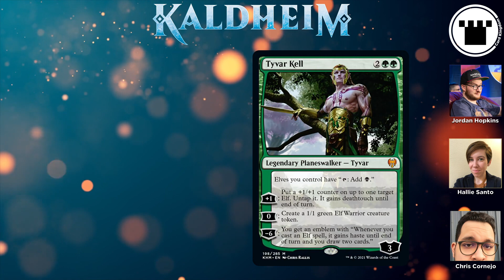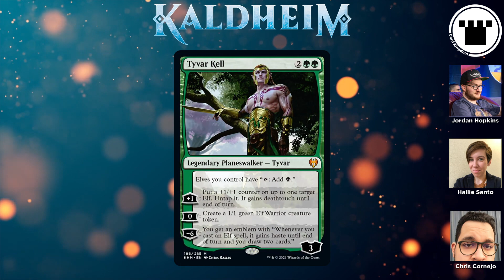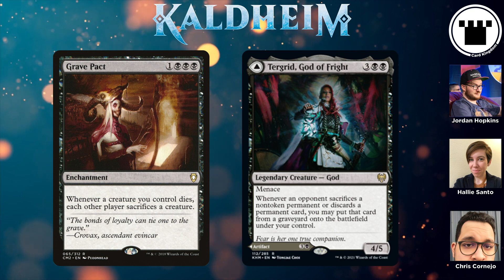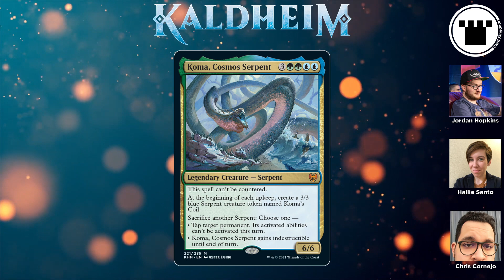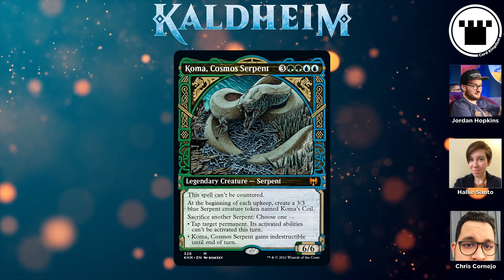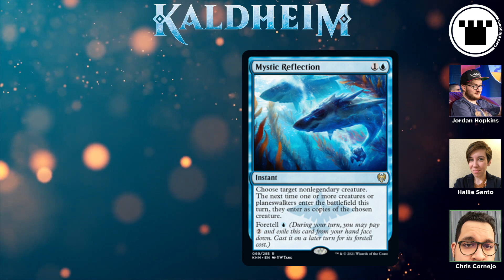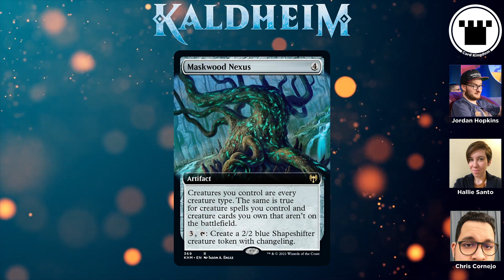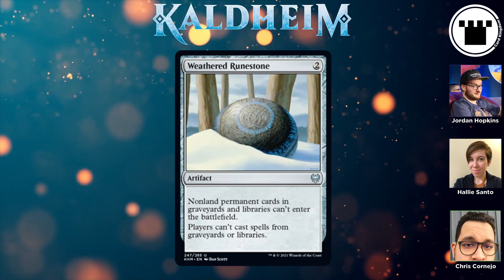Going Off - Kaldhiem Previews, Part 2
Hallie, Jordan, and Chris sit down and discuss the latest Kaldhiem previews, comparisons to older cards, and a bunch of possible silly, silly combos. We'll be back one more time next week for Part 3!